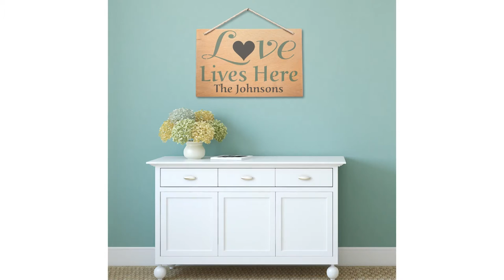DIY Personalized Door Mat Using Stencils - Love Lives Here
See how to create a personalized door mat with our Love Lives Here heart stencil. These self-adhesive stencils make it easy to add an instant heart design to your walls, furniture, crafts and more.